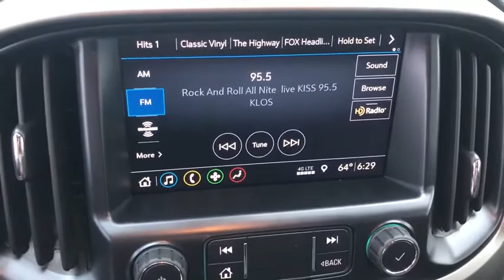2020 Chevrolet Colorado Anaheim, Buena Park, Santa Ana, Norwalk, Fullerton, CA L1218209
Summit White New 2020 Chevrolet Colorado available in Buena Park, California at Premier Chevrolet of Buena Park. Servicing the Anaheim, Santa Ana, Norwalk, Fullerton, CA area.
2020 Chevrolet Colorado 4WD Z71 - Stock#: L1218209 - VIN#: 1GCGTDEN7L1218209

Summit White 2020 Chevrolet Colorado Z71 4WD 8-Speed Automatic V6 4WD.Recent Arrival!Awards:* 2020 KBB.com Best Buy Awards Price includes: $2000 - GM Consumer Cash Program . Exp. 03/31/2020